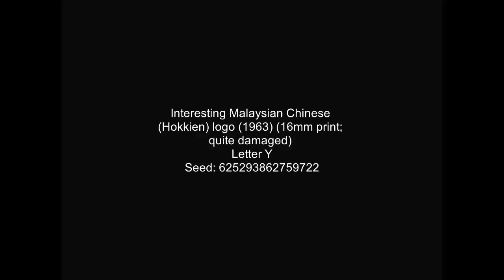Interesting Malaysian Chinese (Hokkien) logo (1963)